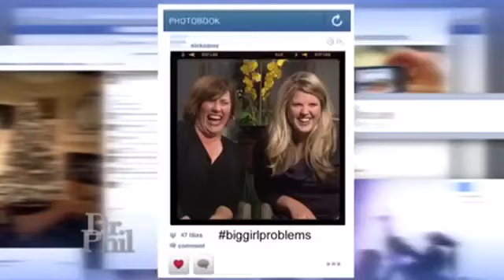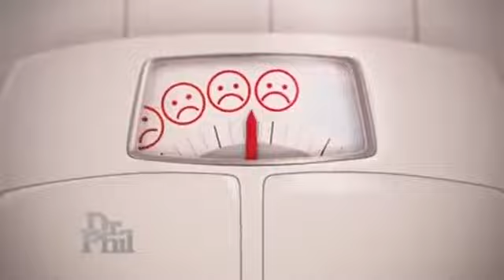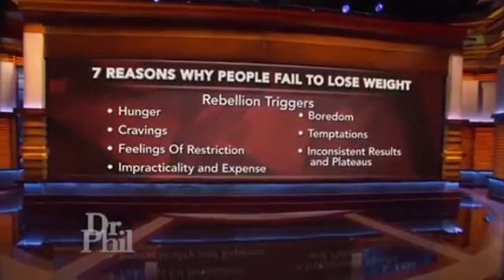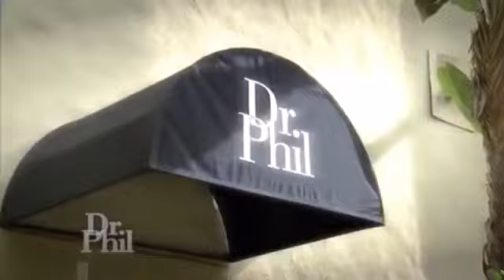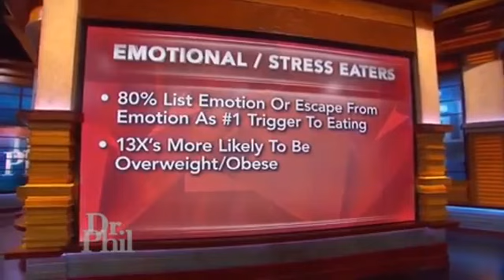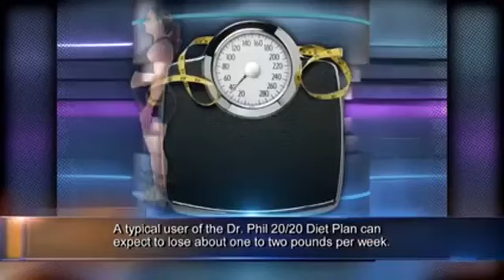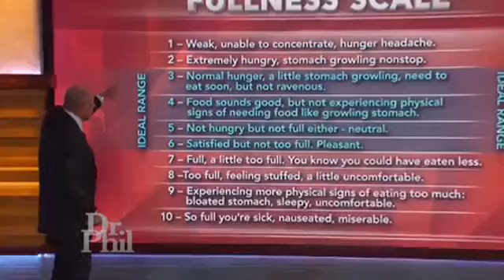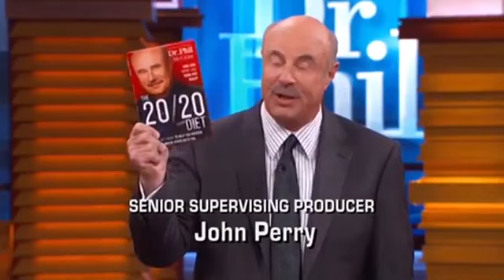🌺🌵 Dr Phil 2022 August 13 🌺🌵My Ex Won't Stop Videotaping Our Out-of-Control Son's Tantrums